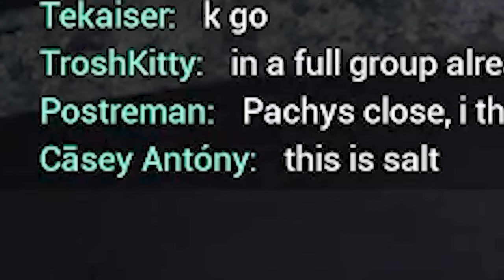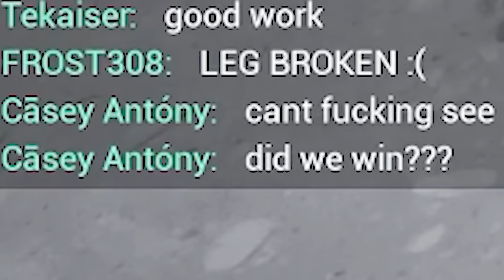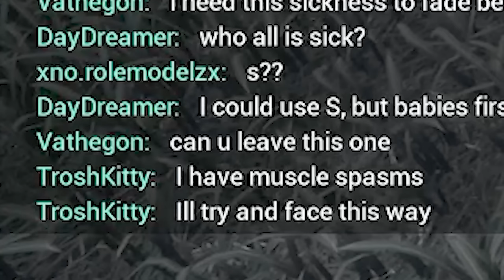Daybreakers | The Isle Evrima Movie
The Isle has been in an interesting state recently to say the least, nonetheless it has been a lot of fun to play carno and ram unsuspecting dilos and whatever else gets in the way.

On a more serious note though, you may have noticed the upload schedule as of late. The last few months have been a new chapter in our story on YouTube, recording, editing, and making videos have become more difficult and time more constrained. But the determination to create something new, something enjoyable, something special… that never waivers. As long as we can be we'll be here making videos that we hope others can enjoy, so while it may take a few weeks (or months. ) for a video, we'll keep working at it.

-Trosh and Theev

Castle in the Sky by Scott Buckley – released under CC-BY 4.0.